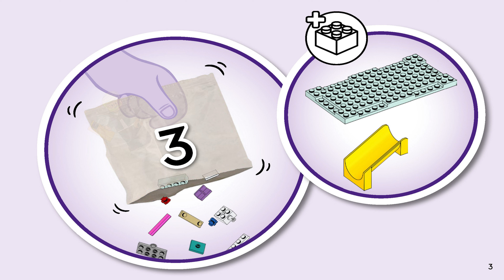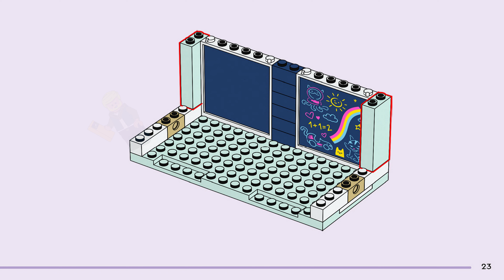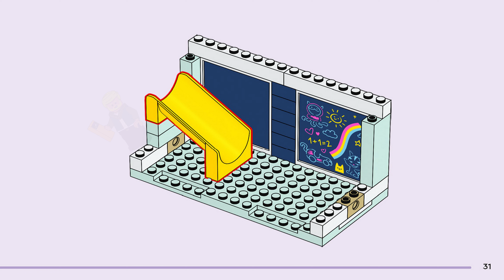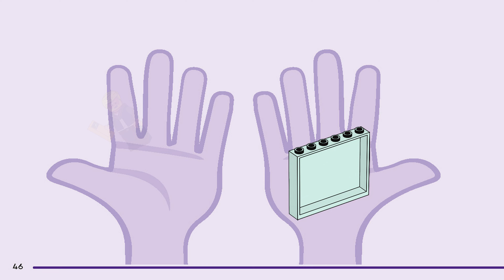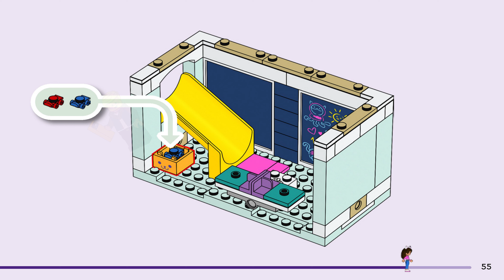LEGO Instructions | Gabby's Dollhouse | 10788 | Gabby's Dollhouse (Book 3)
LEGO 10788 Instructions from the LEGO Gabby's Dollhouse theme will guide you how to build LEGO Gabby's Dollhouse Gabby's Dollhouse set 10788

Gabby’s Dollhouse features 8 colorful rooms connected by a sliding elevator. Each room is filled with activities. For example, kids can bake in the kitchen, use a slide in the playroom, get creative in the art room, play piano in the music room, pamper themselves in the bathroom, take a nap in the bedroom or head to the rooftop for a party on the rotatable dance floor. Kids share their adventures with 4 popular characters from the show: Gabby, Pandy Paws, Cakey and MerCat. There’s a picture-story building guide, and the LEGO Builder app has intuitive zoom and rotate tools. A large Starter Brick ensures the building fun begins right away.

Pieces: 498
Set Release: August 2023